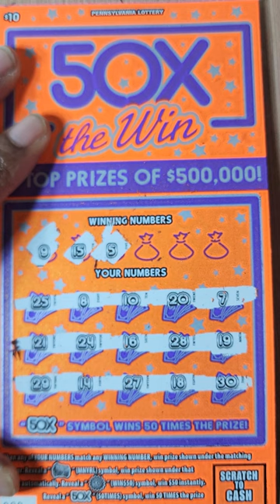PA LOTTERY 50X THE WIN SCRATCH OFF TICKET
Please include a mailing address in the note or i will have to return your funds.
Tracking information will be provided on demand via email request.